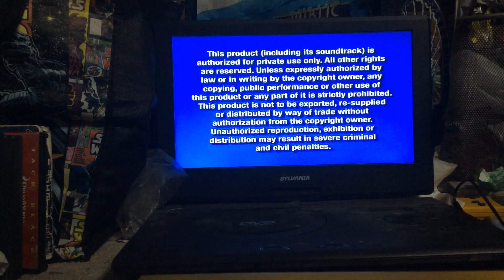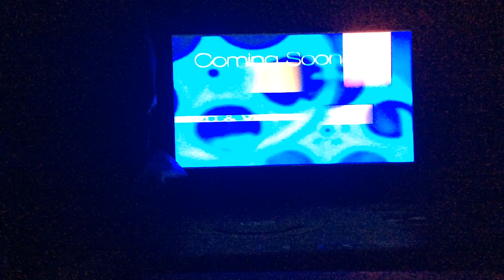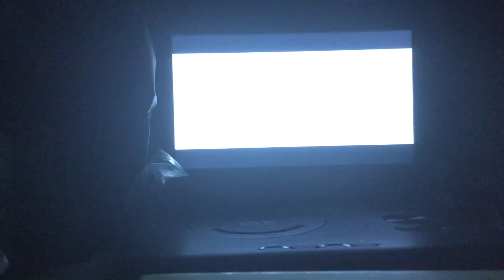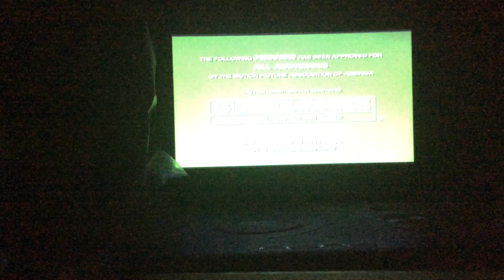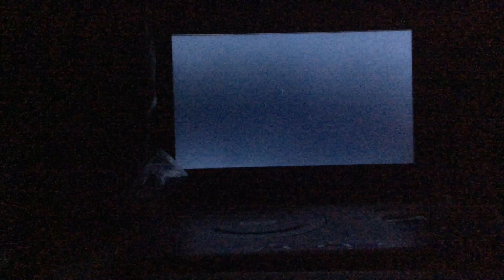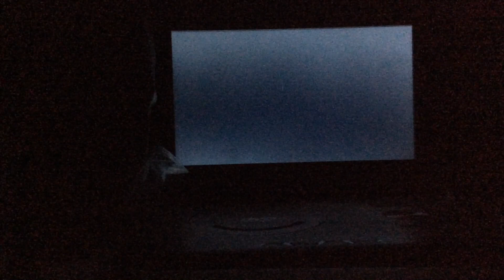Opening to Alice in Wonderland DVD 2004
My sister Hope is performing a play called Alice In wonderland and I’m uploading a special dvd opening for her for doing so good at the play. So yeah here’s the following previews for this video.
1.blue FBI warnings
2.walt Disney home entertainment logo
3.home on the range trailer
4.coming soon on DVD & video
5.brother bear preview
6.mary poppins special edition preview
7.mulan II preview
8.DVD menu
9.THX logo
10.Disney DVD logo
11.RKO logo
So that’s it for this video and my sister will enjoy this video too. And this is me signing off see you soon in the next video.